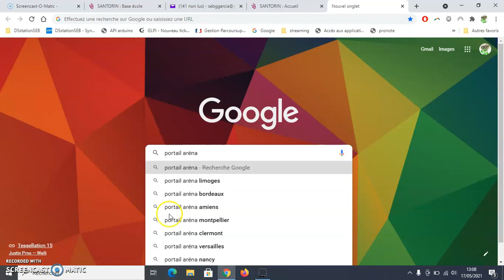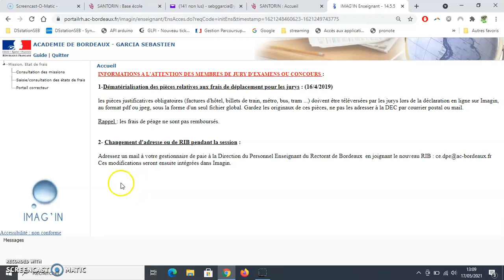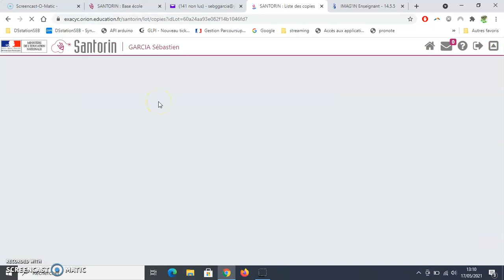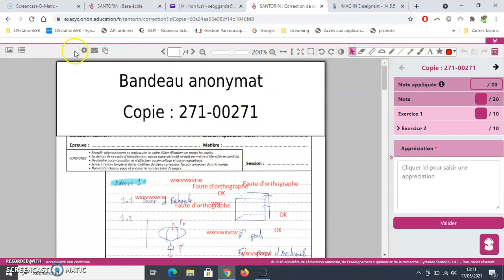Se connecter à Santorin